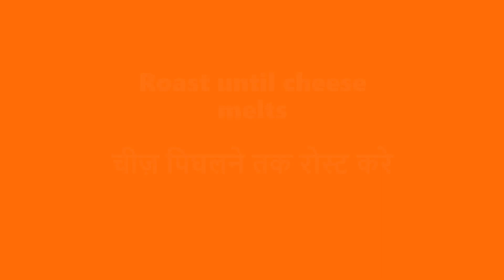How to make Paneer Tikka Sandwich: Recipe in Hindi | Perfect Paneer Tikka Sandwich | Crunchy & Spicy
Ingredients / सामग्री

दो ब्रेड स्लाइस
बटर (ब्रेड में लगाने के लिए)
मस्टर्ड सॉस
चिली सॉस
शिमला मिर्च (चौकोन)
पनीर (चौकोन)
पनीर टिक्का मसाला
प्याज (चौकोन)
चीज़

Some amazing kitchen products I use

Hand Blender
2 Burner gas stove
5 Litre cooker
Measuring cups
Idli stand
Appe stand
Momos steamer
Steel kadhai